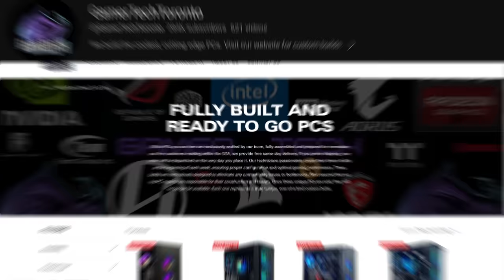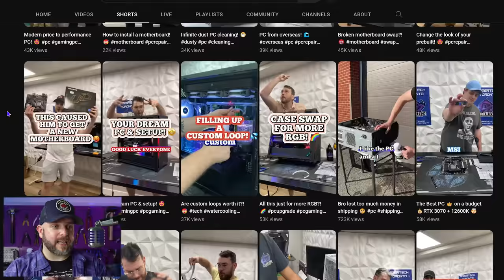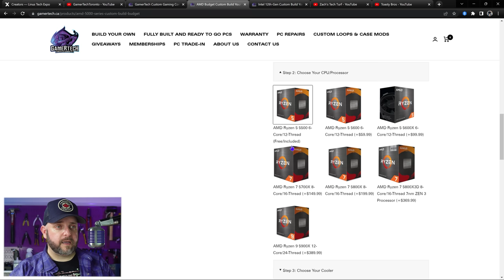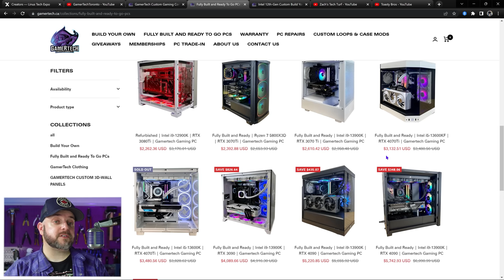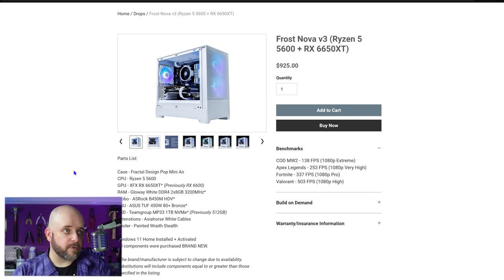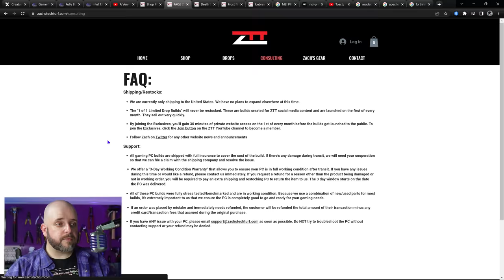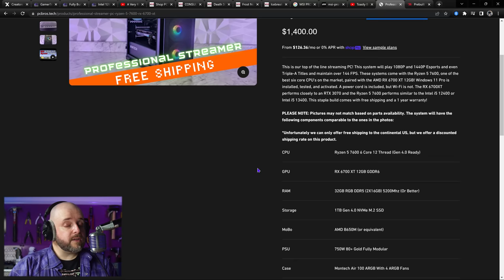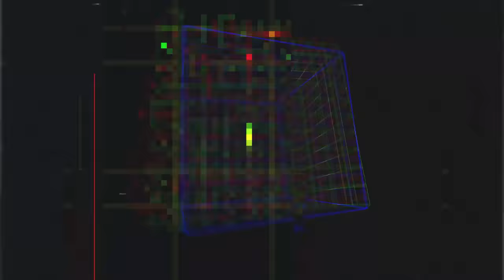These YouTubers Sell Pre-Built PCs. Are They Legit? GamerTech Toronto, Zach's Tech Turf, Toasty Bros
You've probably seen content from @GamerTechToronto , @ZachsTechTurf and @ToastyBros. However, they're not just content creators, they're SIs too! That means I get to nitpick their websites and product offerings. Let's have some fun with this! :D

TIMESTAMPS:
0:00 Intro
0:21 Episode summary
3:32 Sponsored segment
4:16 Disclaimers
5:54 GamerTech Toronto
18:38 Zach's Tech Turf
24:22 THE RANT
30:17 Toasty Bros/PC Bros
37:00 Conclusion

TWITCH STREAMS: *CURRENTLY ON HIATUS* For one on one help with customizing your own gaming PC suited to your needs and budget, join me on stream! I do the PC buyer's assistance streams every Sunday, Tuesday and Thursday at around 8:00 pm CST (I'm often late, sorry). It's helpful, informative, and honestly just a really good time. See you there!

Be sure to add @techie so the team is notified. READ THE RULES AND PINNED COMMENTS BEFORE POSTING!